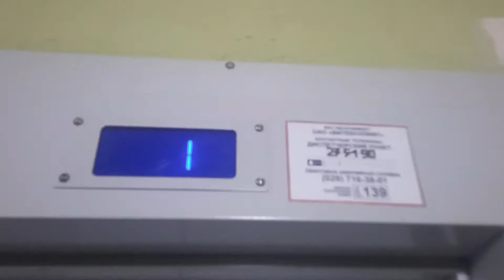Замена моего лифта завершена на 100%.Что изменилось за 1,5 месяца?